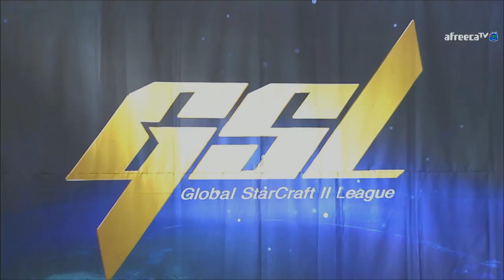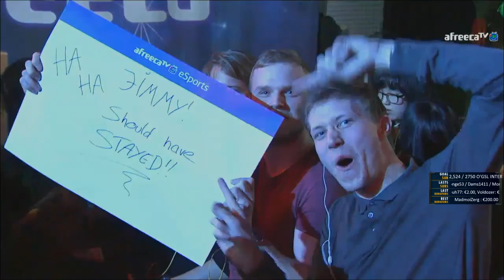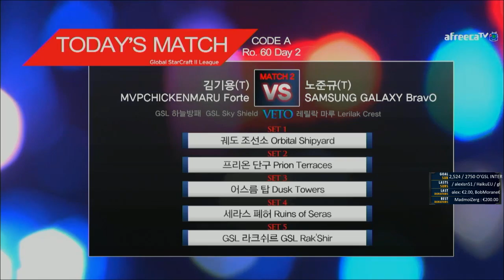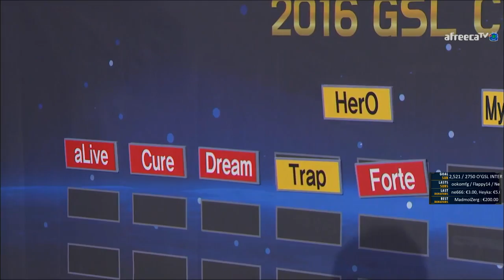BrAvO vs Forte - 2016 GSL S1 Code A - Day 2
Reprise de la GSL sur O'Gaming ! Après la présaison, on est repartis pour la S1 2016 avec le Code A !